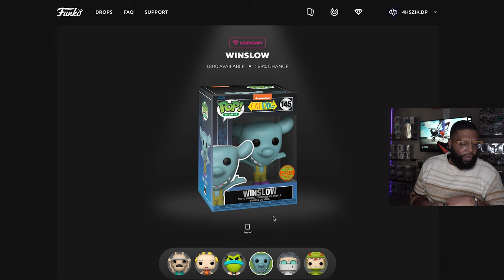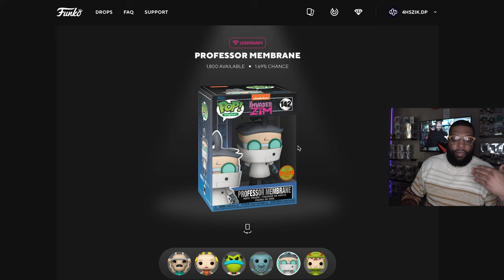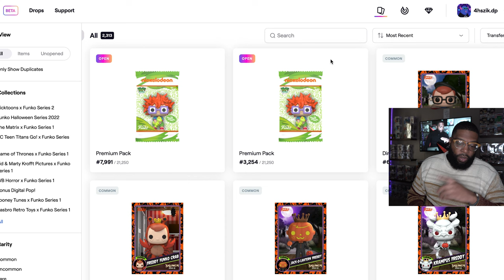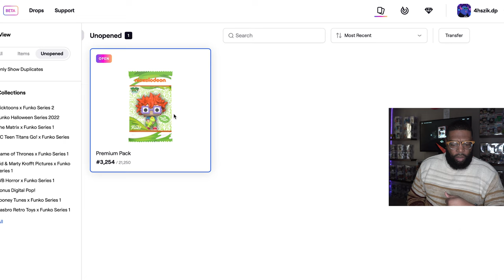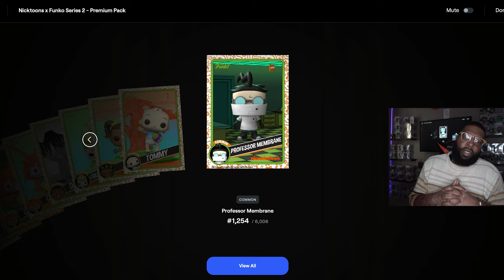Funko x Nicktoons Series 2 NFT Pack Opening!